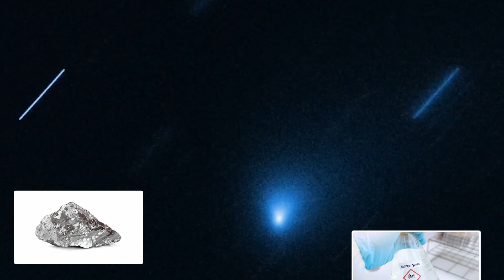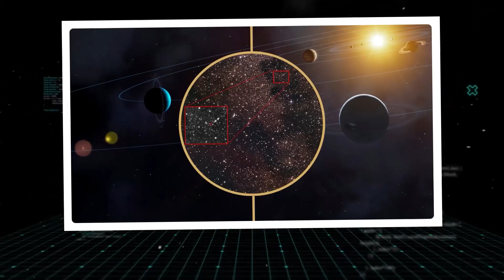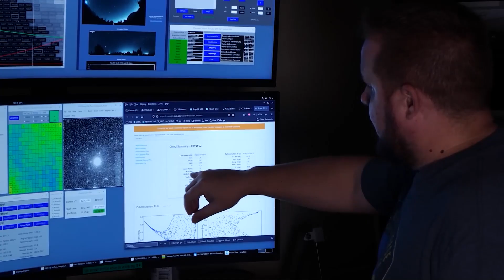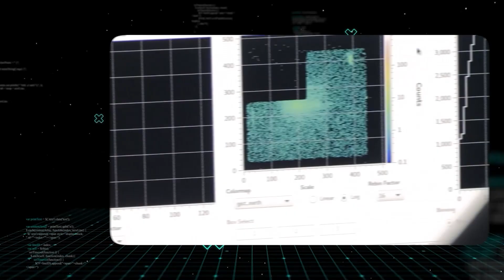NASA Admits: ''Avi Loeb Was Right! 3I/ATLAS Ejects Sunward Propusion Jet Against All Odds!''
The official story about the interstellar object 3 i atlas has just been shattered. While most astronomers were calling it a simple comet, one man, Avi Loeb, insisted it was something more. Now, a bombshell confirmation changes everything: the object is firing a propulsion jet thousands of miles long directly at the Sun. This is not how comets work. This is how a machine works. To put it mildly, this mind-bending discovery, which nasa has been forced to acknowledge, suggests that 3 i atlas isn't just passing by; it has a destination.